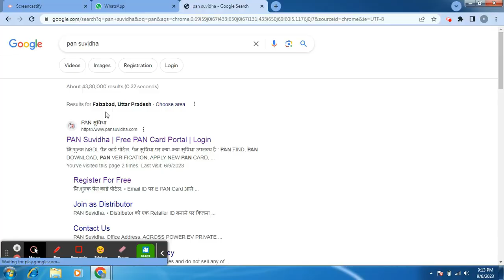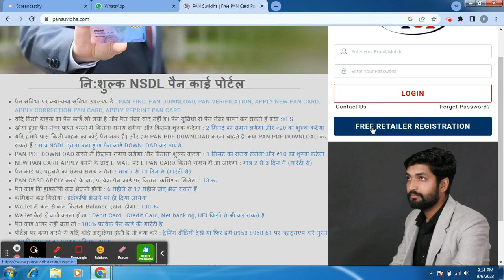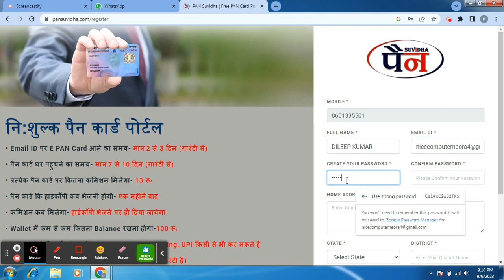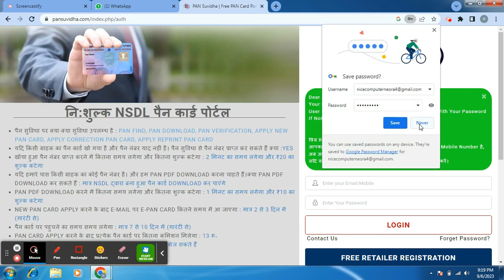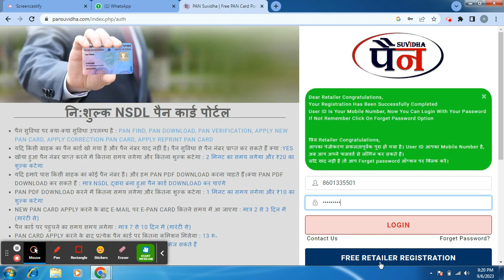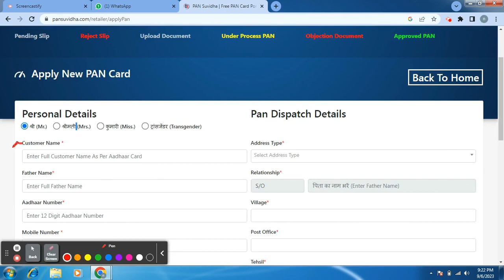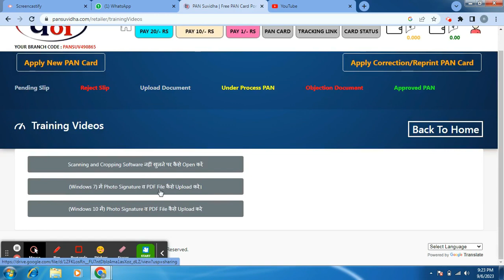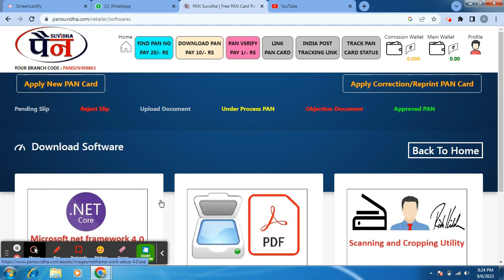Pan card apply online I pan card kaise bnaye I How to apply online pan card I pan aadhar link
नमस्ते दोस्तो आप सभी का स्वागत है nice computera2z की स्मार्ट कंप्यूटर क्लास में दोस्तो आप अगर कंप्यूटर और टेक्नोलॉजी की जानकारी एकदम फ्री अपनी मातृभाषा  हिंदी में सीखना चाहते है तो  हमारे  चैनल के माध्यम से सीख सकते है आपको हमारे Youtube Channel पर Computer  Basic,  Computer Fundamental, ms paint, word pad, ms office(ms word, Excel, power point), photoshop, coreldraw, Computer Question answer, MCQ, Internet, Tips & Tricks की जानकारी आपको अपनी सरल भाषा हिंदी में मिलेगी जो एकदम फ्री होगी तो आज ही आप हमारे चैनल के साथ जुड़कर सभी जानकारी का लाभ फ्री में उठा सकते है ।

हेलो दोस्तो मेरा नाम दिलीप कुमार है  और आपका बहुत बहुत स्वागत है मेरे  YOUTUBE चैनल nice computera2z में अगर दोस्तो आपको हमारी वीडियो अच्छी लगे तो COMMENT  करके जरूर बताएं और वीडियो को LIKE भी करें दोस्तो में SHERE करें आपको विडियो बड़ी मेहनत करके  बनाता हूं SUPPORT जरूर करें मेरे प्यारे दोस्तो ...🙏🙏

pan card kaise bhare
free me pan card kaise apply karen
pan nsdl
pan uti
pan card online
how to fill pan form
pan ka form kaise bhare
pan form apply 2023
pan card form
how to fill new pan card application form online
how to fill new pan card form
how to fill new pan card form online
how to fill new pan card
how to fill up pan card online correction form
how to fill pan card
pan form kaise bhare